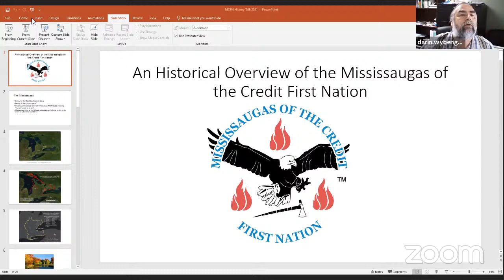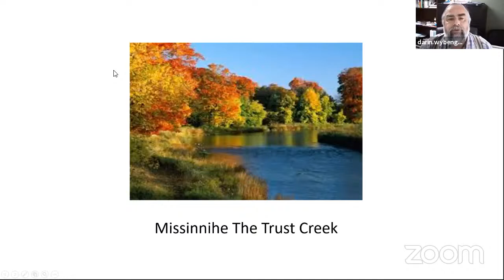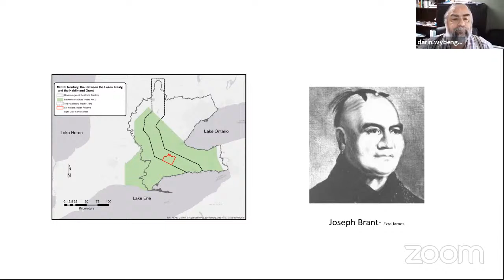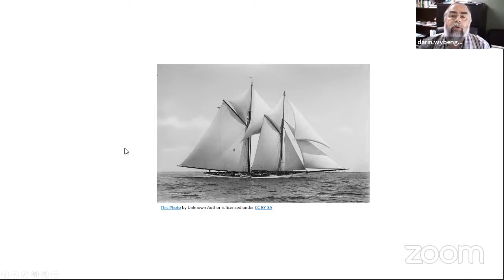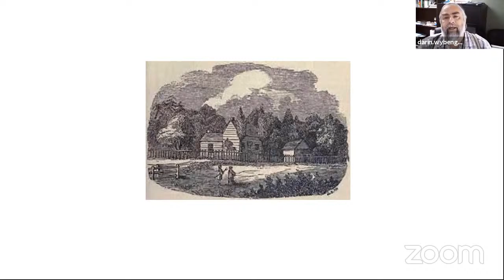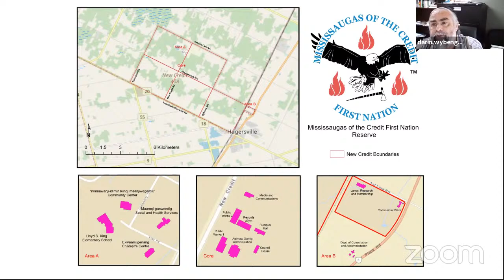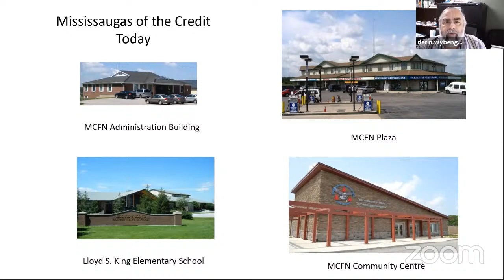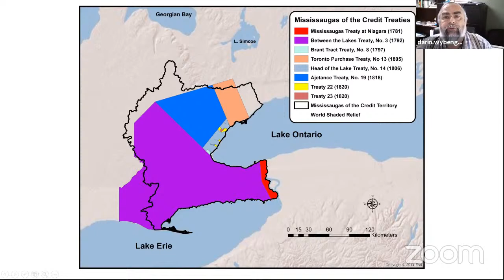The Mississaugas of the Credit: We Are Still Here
The Junior Fellows’ Truth and Reconciliation Committee presents…

When Mississaugas of the Credit ancestors arrived in Southern Ontario in the late 17th century, they found themselves stewards of approximately 4 million acres of land at the western end of Lake Ontario. The erosion of their land base, a declining population, and the continual encroachment of settlers threatened the very existence of the people, yet the Mississaugas of the Credit remain on their lands today and are proud of their reslience.  This presentation will provide a brief overview of the history of the Mississaugas of the Credit First Nation.

Darin Wybenga is a member of the Mississaugas of the Credit First Nation where he works as the community’s Traditional Knowledge and Land Use Coordinator.  One of the favorite aspects of his job is educating people about the history of his First Nation and its resilient people.  Prior to working for the First Nation, he was an educator in independent grade schools in Southern Ontario.